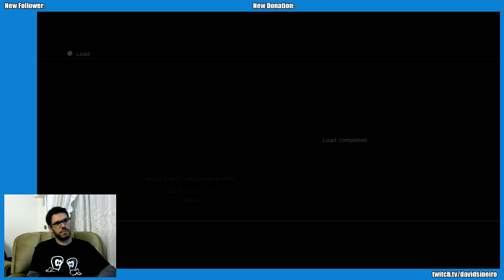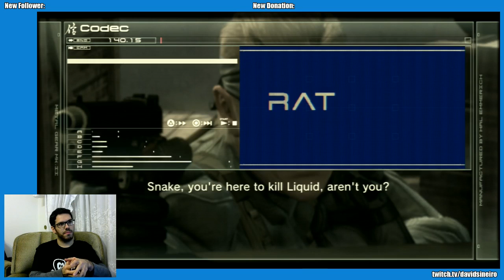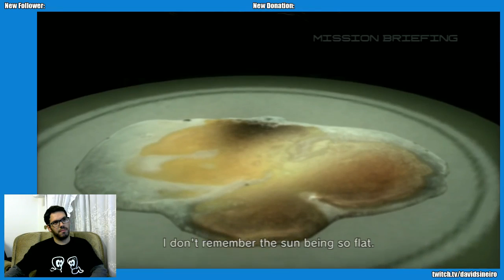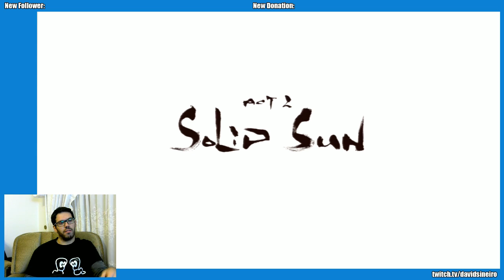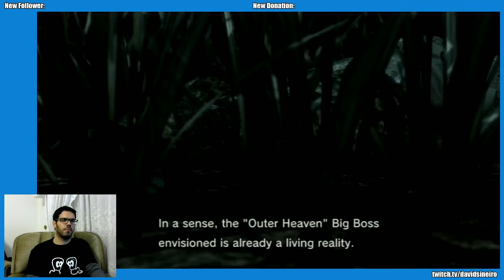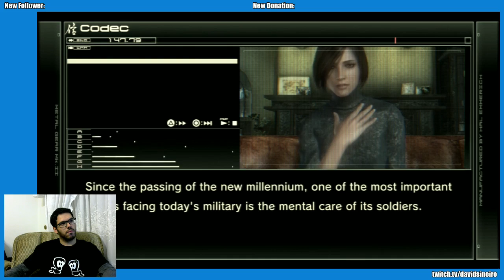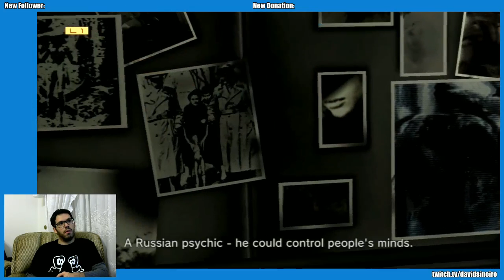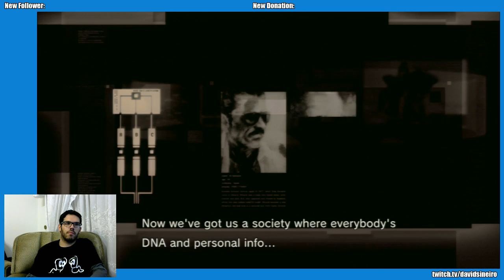Metal Gear Solid 4: Guns of the Patriots [2]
Metal Gear Solid Marathon - Metal Gear Solid 4: Guns of the Patriots - Part 2 -- Watch live